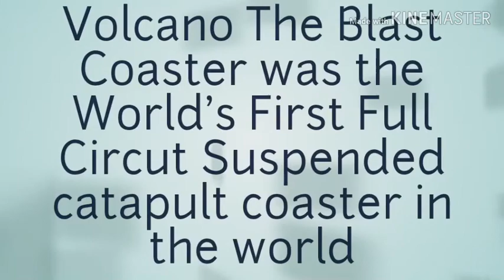Volcano The Blast Coaster Facts and Pictures + POV And Great Music. #1998-2018